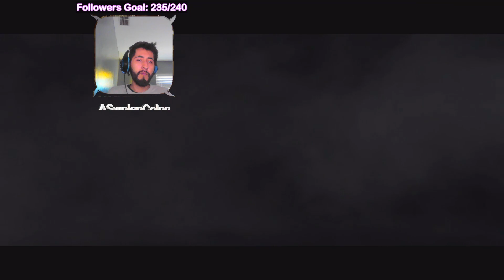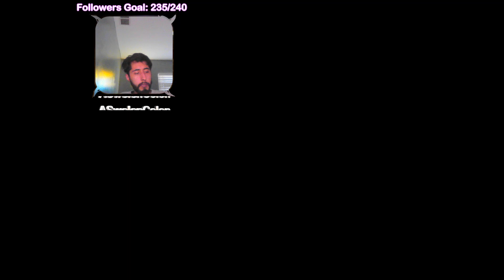6/10/24 Cont. Pushing Story, Metro: Exodus, Batman: Arkham Knight, Fortnite C5S3